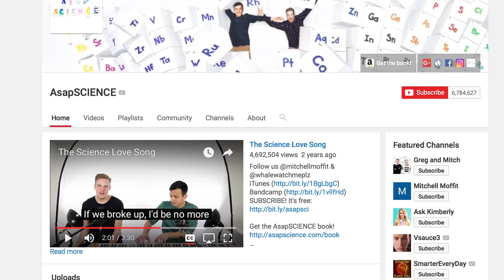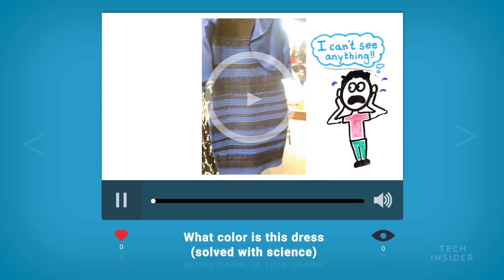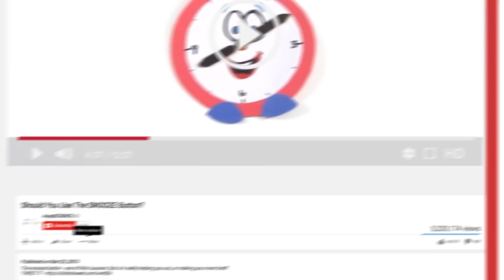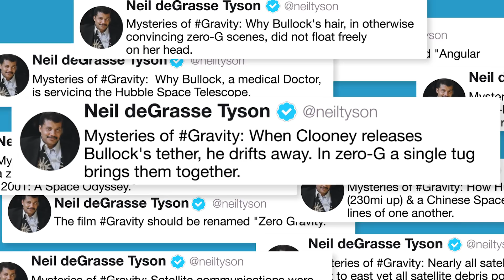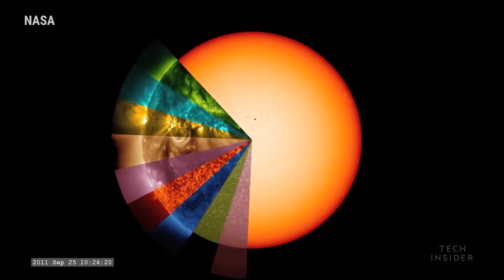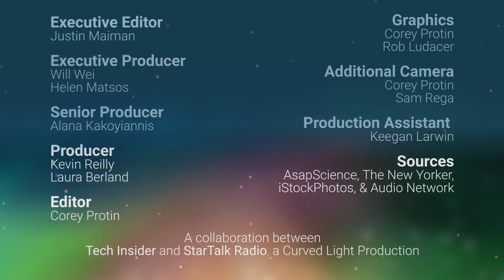Neil deGrasse Tyson and AsapSCIENCE discuss immortality and the future of science education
Neil deGrasse Tyson talks with Mitchell Moffit and Gregory Brown of AsapSCIENCE. Like Neil, they make learning about science fun! In this interview, they discuss flying cars, immortality, science fiction movies, aliens, something called “utility fog,” and the future of science education.

"Rising Stars" is a one-on-one interview series hosted by Neil deGrasse Tyson. The renowned astrophysicist and host of StarTalk Radio talks with the next generation of leaders in innovation and tech.

AsapSCIENCE is an innovative YouTube channel all about science education. Moffit and Brown produce weekly videos about topics such as microbiomes, how much sleep you need, and why you get hangovers.

Though the duo are very popular, they don’t see themselves as replacements for teachers in schools. Instead, they envision the channel as a supplement and a place to help get kids interested in a topic so they can dive into it more.